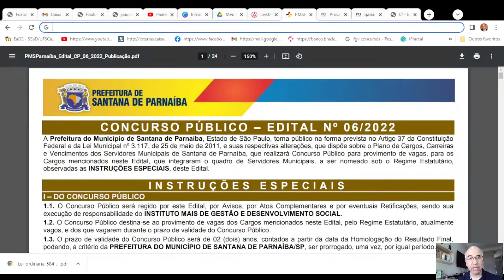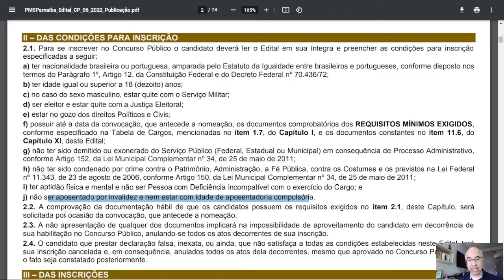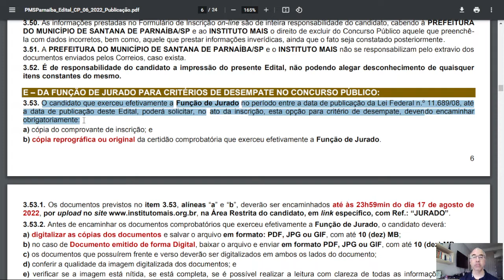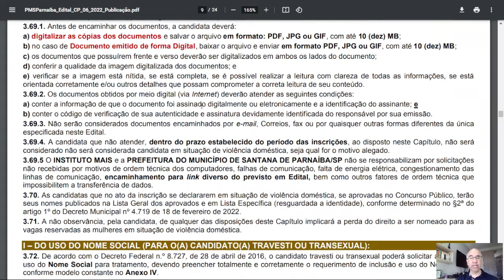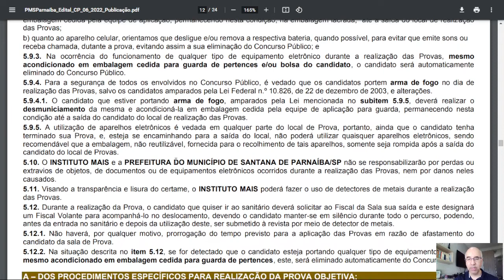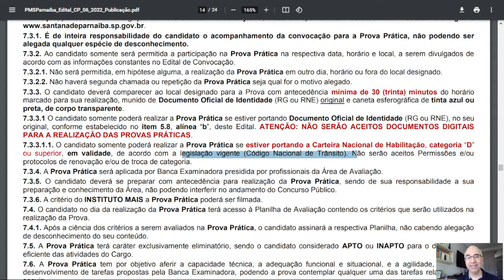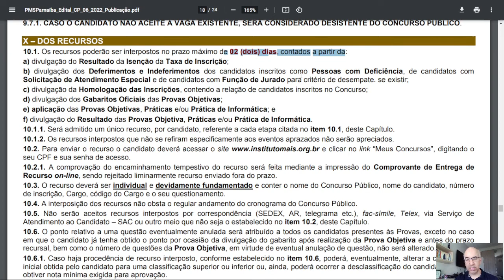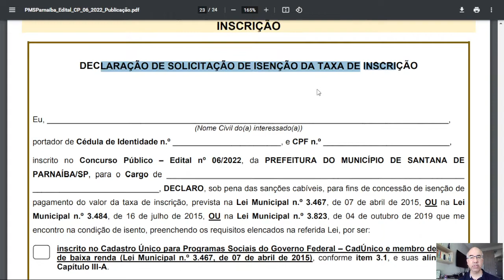Concurso de Santana de Parnaíba- Oficial Administrativo e Motorista.